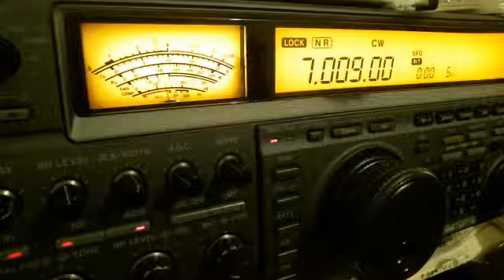Webcam video from 28 January 2015 at 08:29 (UTC)..SM40TI